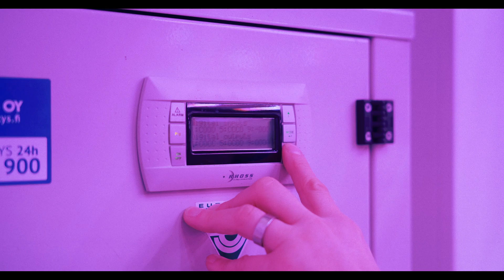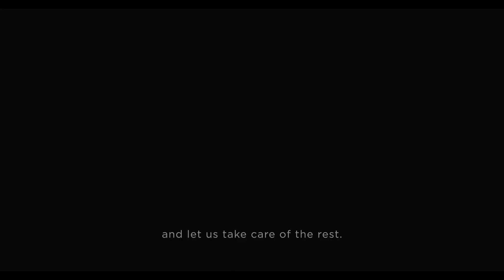Netled Introduction – High Tech. Deep Roots. Green Goes Vertical.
Food is perhaps the most fundamental of all human needs. Overuse of limited arable land, climate change, and global population explosion have all contributed to an impending food crisis. Food security is one of the most important issues of the 21st century.

Vertical farming is quite simply the future of food. When farming is done in a completely controlled environment, the impact on our planet is significantly smaller than in traditional ways of growing. And yet, the productivity is higher.

If you want to be part of the solution and start a vertical farming business or expand your existing operations, you have come to the right place. Netled is the one-stop-shop for vertical farming, and a true turn-key project provider globally.

We want your business to succeed. We support you throughout the entire growing process starting from facility design all the way to automated packaging. According to our customers, Netled is years ahead of the competition in terms of technology, know-how, and delivery capabilities.

Be part of the future of food. Bring your vertical farming business idea and let us take care of the rest. Let’s get growing!